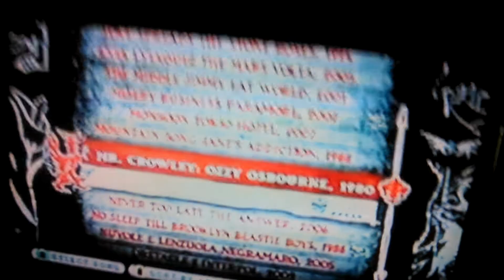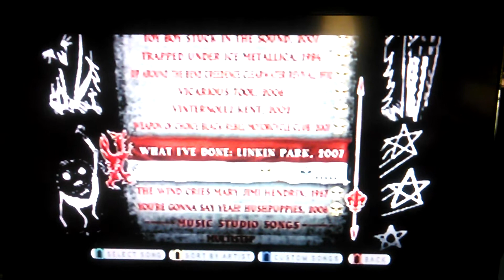Guitar hero world tour ps2 DLC #7 song list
Foo fighters the colour and the shape album